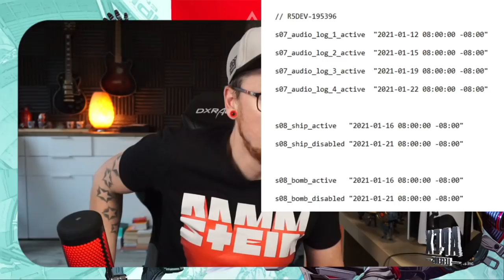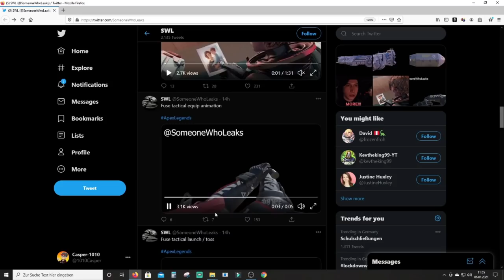"Fuse" die neue Legende in Season 8 neue Leaks,Fähigkeiten , Teaser usw.│Apex Legends news deutsch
Ist Fuse die neue Legende in Apex Legends Season 8?
Hier neue Leaks zur Legende mit Fähigkeiten, Animationen und Bilde!